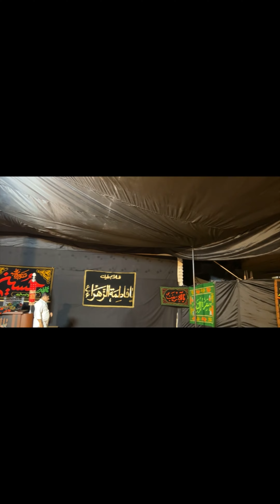23 Safar 2023/1445 Hijri | Full Video | Tayari To Widya Nonar Narowal